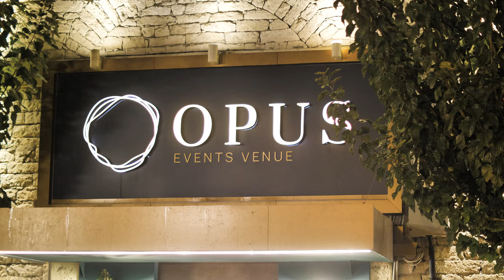Singular Cyprus Gathering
Singular celebrates one year as a brand of - Flutter Entertainment Plc. For the first time, the teams from across the three Singular offices in Skopje, Tbilisi, and Sliema gathered in one place. 150+ employees joined the event in sunny Limassol, Cyprus for four days of networking and the epic end-of-the-year party.

Singular provides Flutter with an industry-unique software solution with modular and multi-vertical architecture that has proven successful in entering newly regulated markets.